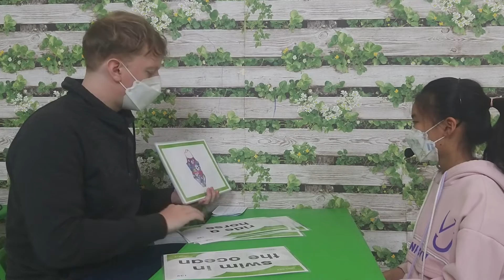SK12 THAO 02042022